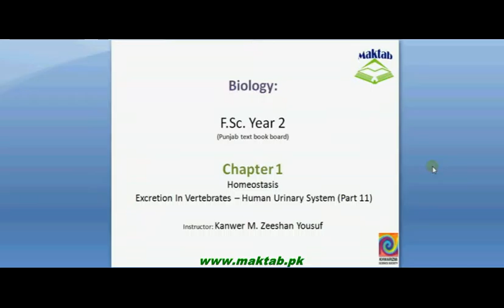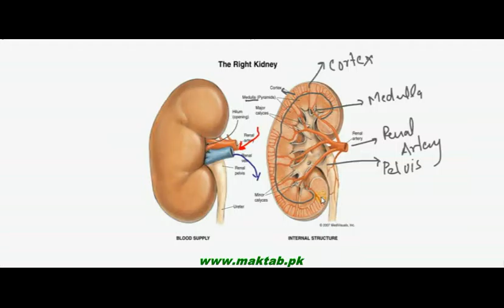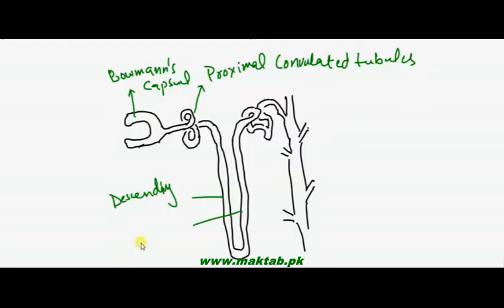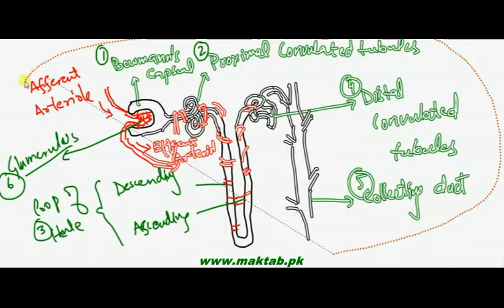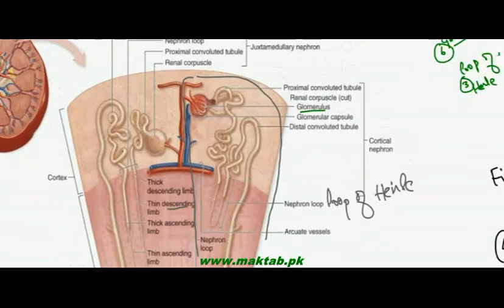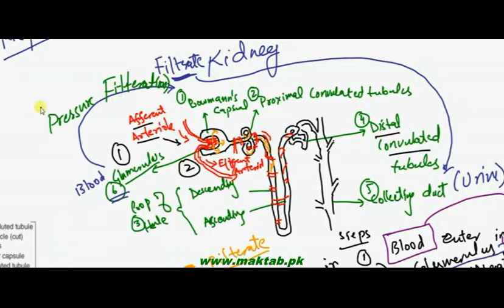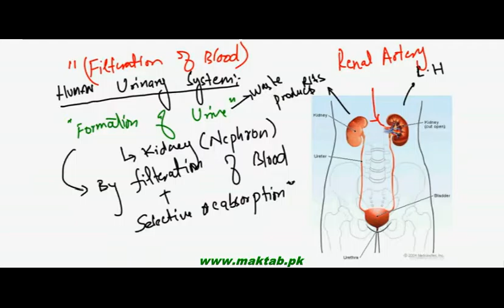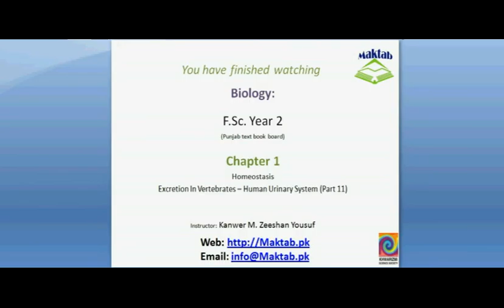FSc Biology Book2, CH 15, LEC 11; Human Urinary Stystem